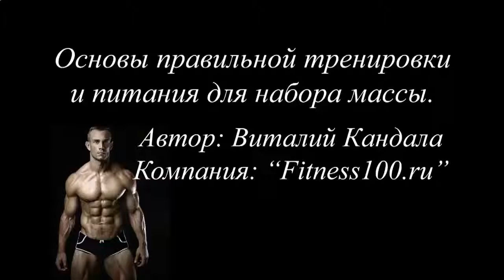КАК НАКАЧАТЬ ПРЕСС А НЕ ШЕЮ